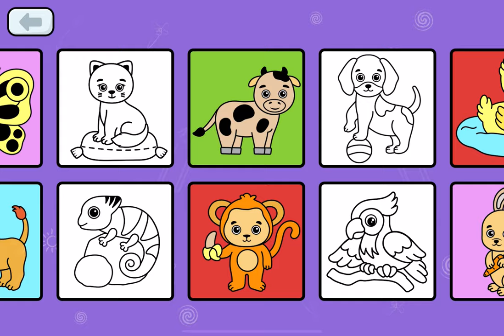Coloring Book For Kids - Gameplay Walkthrough Part11 -Monkey Coloring